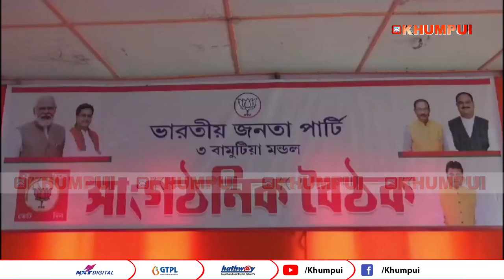Tangsalo Bamutia mandal oh lok sabha chongmarino twi Kaisa kok salaimung Panda songchajakha.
Tangsalo BJP 3 no Bamutia mandal oh  bwskhangni lok sabha chongmarino twi Kaisa  kok salaimung Panda songchajakha.